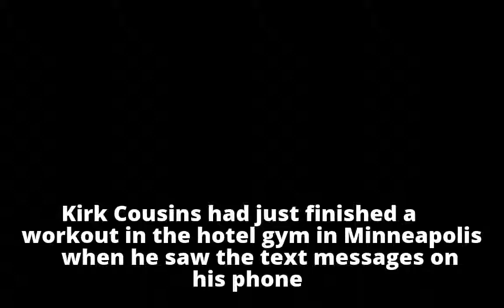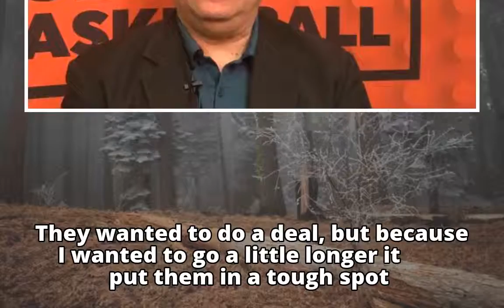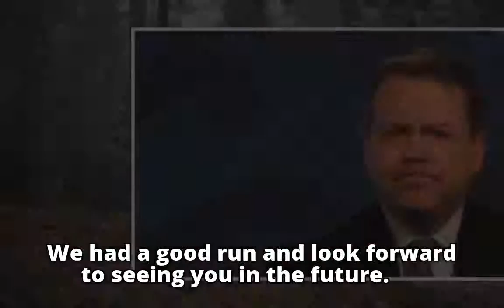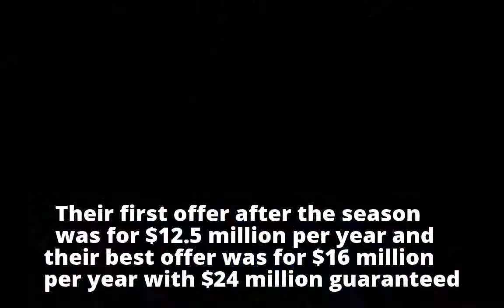Kirk Cousins says Redskins trade for Alex Smith 'came as a surprise'